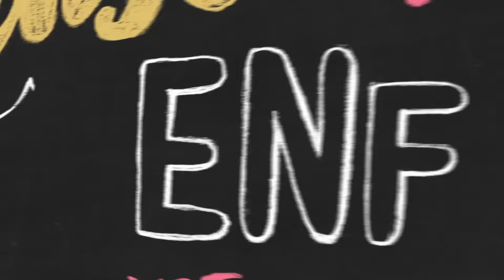Concours « Penser comme un enfant c'est bien plus amusant »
Participez à notre concours « Penser comme un enfant c'est bien plus amusant », en collaboration avec Universitas ! 5 gagnants se partageront près de 10 000 $ en prix.

Du 15 septembre au 6 octobre 2016. Règlements disponibles sur sourismini.com.